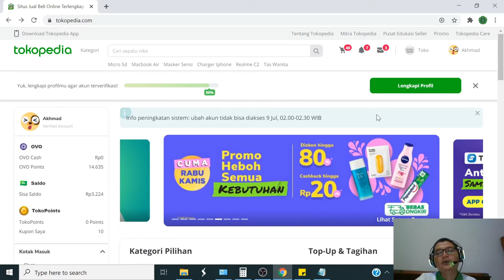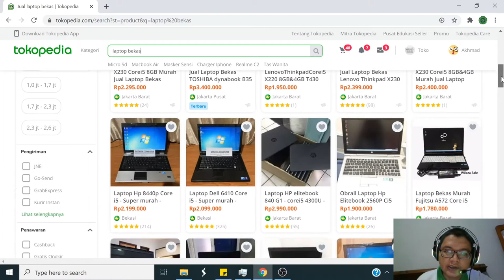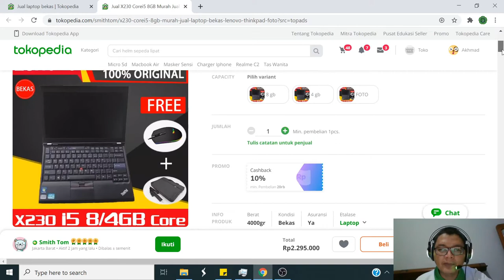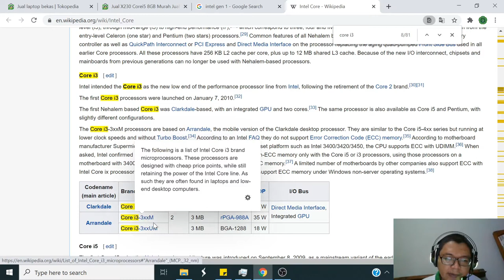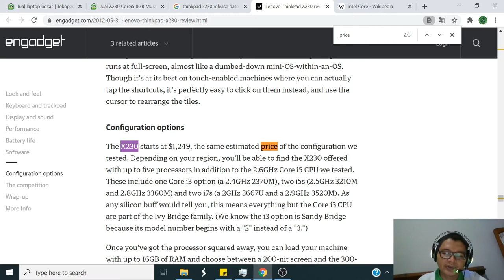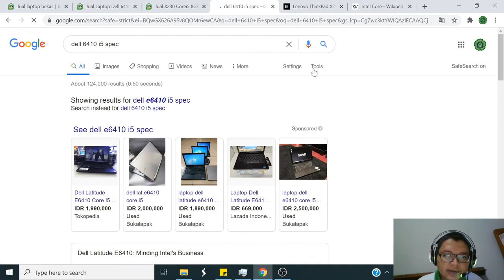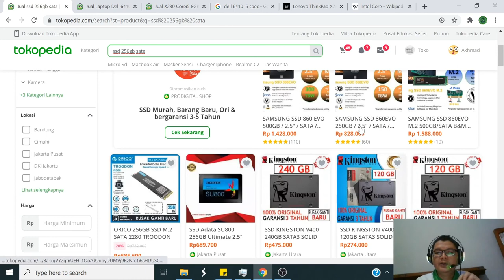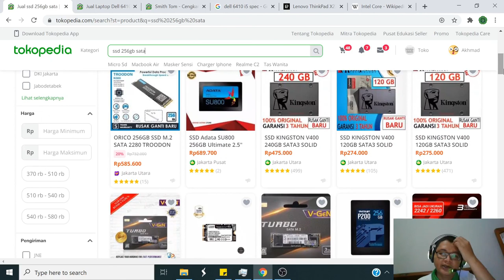Tips Memilih Laptop Bekas untuk Programming (2jt sd 5jt)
Sebagai seorang calon IT, ada mahasiswa IT memiliki sebuah laptop. Namun tidak semua mahasiswa mampu untuk membeli laptop baru karena harganya mahal, sehingga laptop bekas menjadi salah satu cara untuk menyiasati hal tersebut. Tentu memilih barang bekas itu harus dipersiapkan resiko dan keuntungan yang didapat. Pada video kali ini saya akan membahas topik tentang bagaimana memilih laptop bekas sesuai dengan kebutuhan kita sebagai orang IT yaitu programmer. Secara umum video ini berbicara mengenai:
- harga
- tanggal rilis dan perkiraan umur laptop
- hardware yang tersedia, rekomendasi dan upgrade kedepan
Semoga apa yang saya sampaikan ini bisa menjadi manfaat bagi kita semua. Selamat menonton...